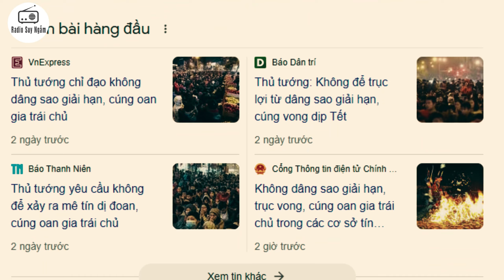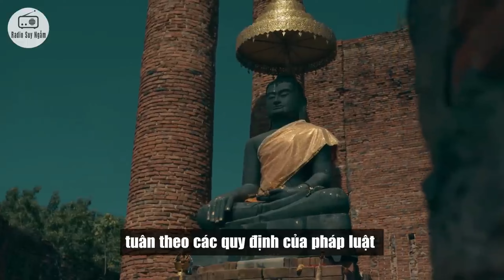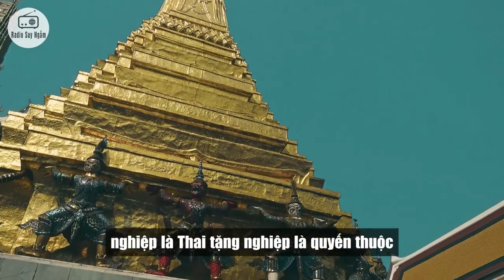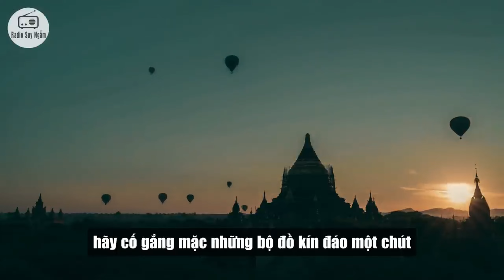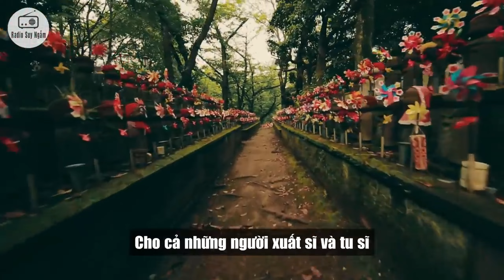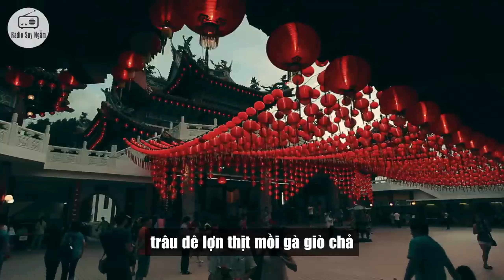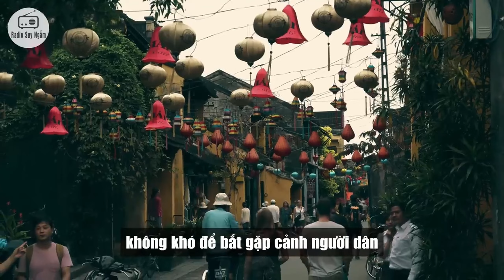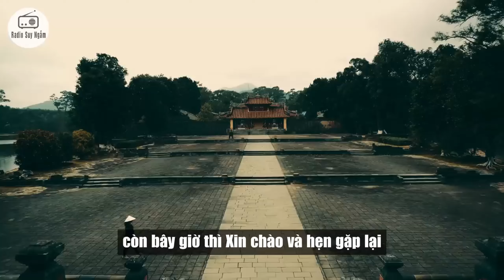Mới Nhất - THỦ TƯỚNG CẤM KHÔNG DÂNG SAO GIẢI HẠN, CÚNG OAN GIA TRÁI CHỦ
Trong dịp Tết Nguyên đán Giáp Thìn, Thủ tướng Phạm Minh Chính quán triệt không để xảy ra các hoạt động mê tín dị đoan, biến tướng, lệch chuẩn xã hội, lợi dụng các hoạt động tâm linh nhằm trục lợi.

Mời quý vị theo dõi video vô cùng ý nghĩa ngày hôm nay!

*Donate ủng hộ đội ngũ Ekip để có thểm kinh phí kênh phát triển: